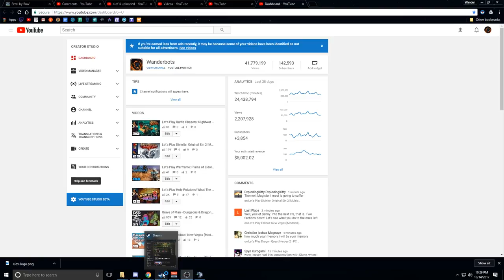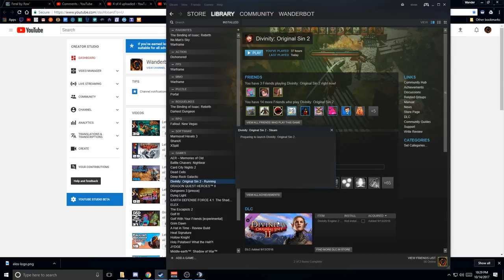Let's Play Divinity: Original Sin 2 [Multiplayer] - Part 41 - Peeper Problems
The Divine is dead. The Void approaches. And the powers latent within you are soon to awaken. The battle for Divinity has begun. Choose wisely and trust sparingly; darkness lurks within every heart.

A flesh-eating elf; an imperial lizard; an undead risen from the grave? Choose your race and origin story - or create your own! Discover how the world reacts differently to who - and what - you are.

It’s time for a new Divinity!
Gather your party and develop relationships with your companions. Blast your opponents in deep tactical turn-based combat. Use the environment as a weapon, use height to your advantage, and manipulate the elements.

Ascend as the god that Rivellon so desperately needs.
Explore the vast and layered world of Rivellon alone or with up to 4 players in drop-in/drop-out co-operative play. Go anywhere, kill anyone, and explore endless ways to interact with the world. Continue to play in the brand-new PvP and Game Master modes.

Choose your race and origin. or create your own as a Human, Lizard, Elf, Dwarf, or Undead. The world reacts to who you are, and what you’ve done. Every choice will have a consequence.

Unlimited freedom to explore and experiment. Go anywhere, talk to anyone, and interact with everything! Every NPC can be killed, and every animal spoken to! Even ghosts hold a few secrets or two…

The next generation of turn-based combat. Revamped action point system, AI 2.0., new elemental combos, over 200 skills, height advantage… and much, much more.

Up to 4 player online and split-screen multiplayer. Choose one of the 6 pre-made characters or create your own. Play with your friends online or in local split-screen with full controller support.

Game Master Mode: Take your imagination to the next level and craft your own stories with the Game Master mode. Download fan-made campaigns and mods from Steam Workshop.